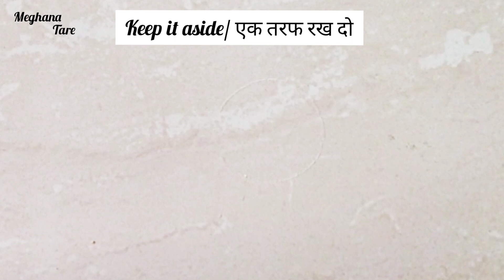Mom's special "Tuna Fish Kheema" koli style | "Kupa Fish Kheema"